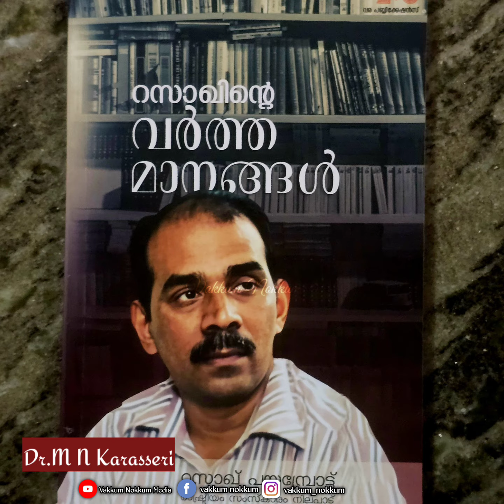റസാഖ് പയമ്പ്രോട്ടിൻ്റെ ഓർമ്മദിനത്തിൽ കാരശ്ശേരി മാഷിൻ്റെ ഹൃദ്യമായ പ്രസംഗം | M N KARASSERI SPEACH 👌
എഴുത്തുകാരനും സാംസ്കാരിക പ്രവർത്തകനുമായിരുന്ന റസാഖ് പയമ്പ്രോട്ടിൻ്റെ ഒന്നാം ഓർമ്മദിനത്തിൽ വര പബ്ലിക്കേഷൻസ് പുറത്തിറക്കിയ രണ്ട് പുസ്തകങ്ങളുടെ പ്രകാശന ചടങ്ങിൽ ഡോ. എം എൻ കാരശ്ശേരി മാഷ് നടത്തിയ പ്രസംഗമാണ് വീഡിയോ 👍